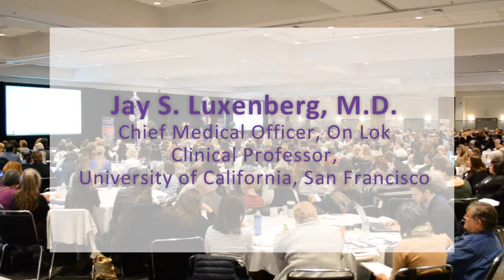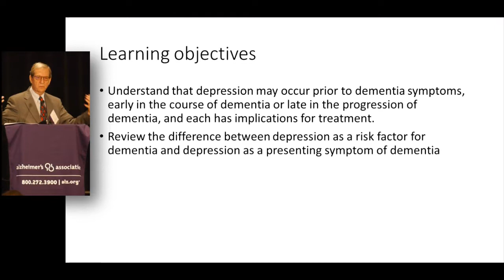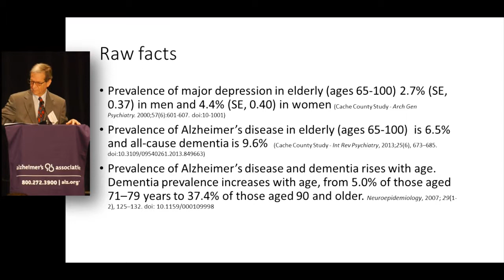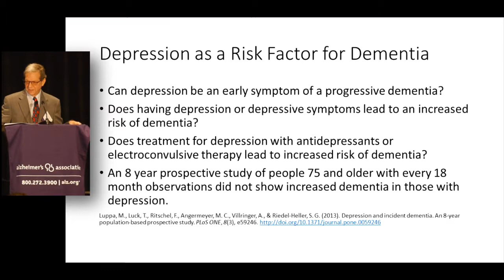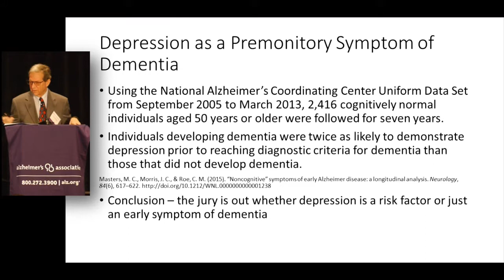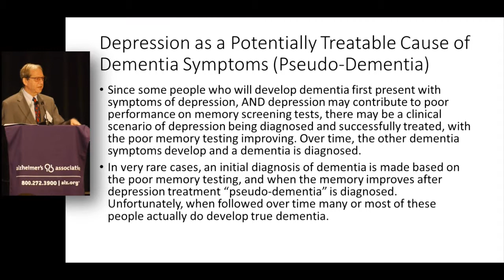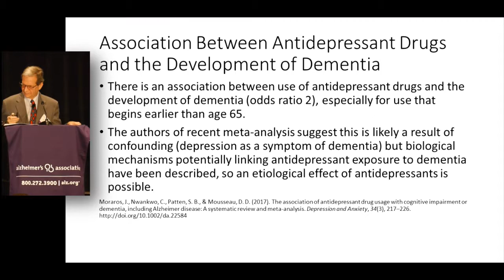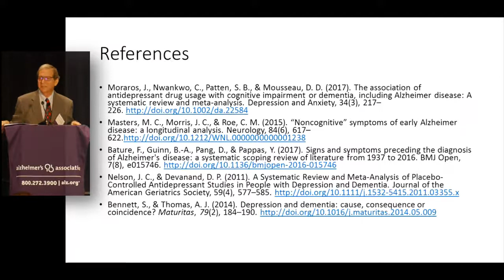Jay S. Luxenberg, MD: The Multiple Intersections Between Depression and Dementia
Jay S. Luxenberg, M.D.
Chief Medical Officer, On Lok
Clinical Professor,